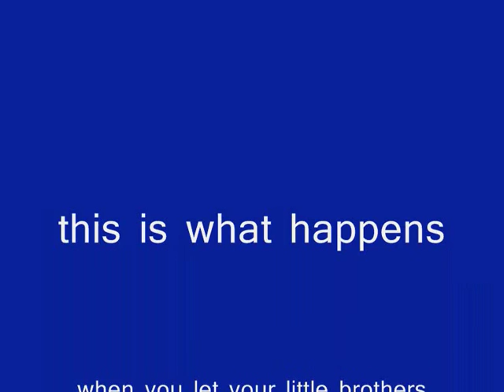FRIENDS usually it doesnt have an elephant